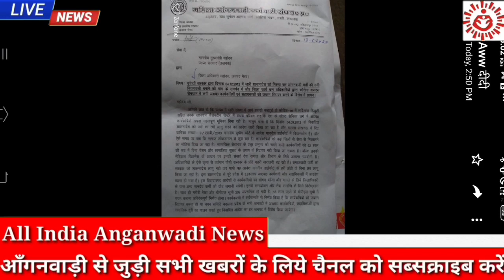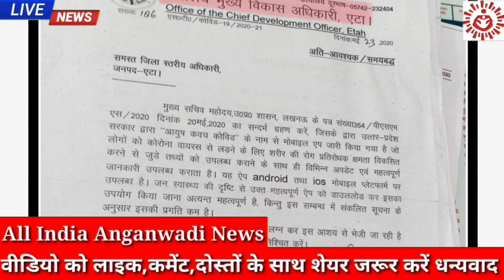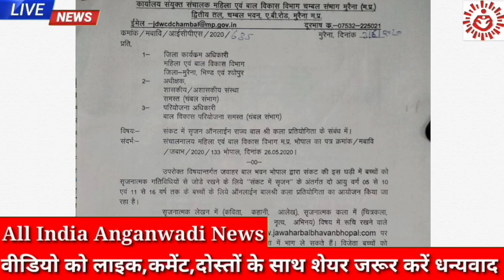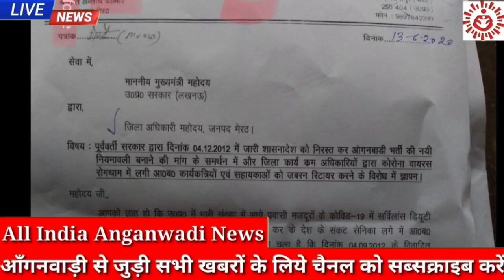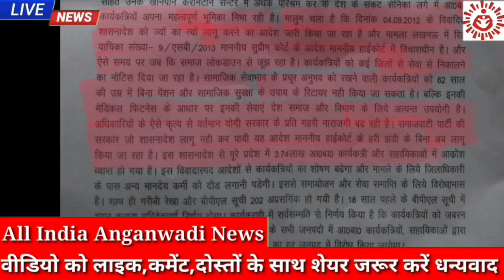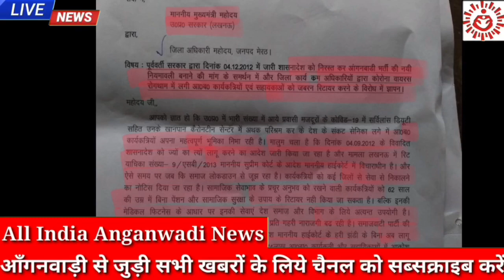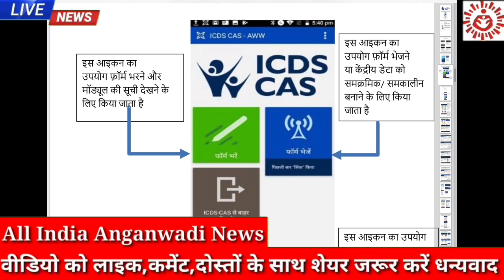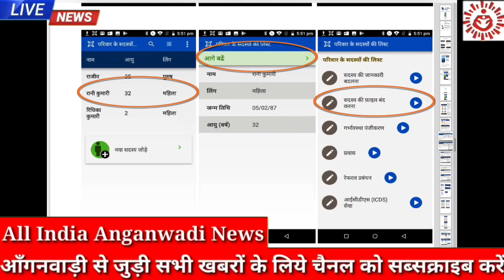62 वर्ष की आंगनवाड़ी बहनों को बिना पेंशन रिटायर न करे सरकार👉देखना न भूलें आज शाम की 5 बड़ी खबरें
62 वर्ष की आंगनवाड़ी बहनों को बिना पेंशन रिटायर न करे सरकार👉देखना न भूलें आज शाम की 5 बड़ी खबरें